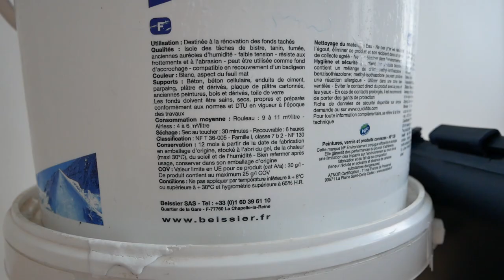N°105 C'EST QUOI LA PEINTURE ISOLANTE BLOQUANTE ActivPaint Pro